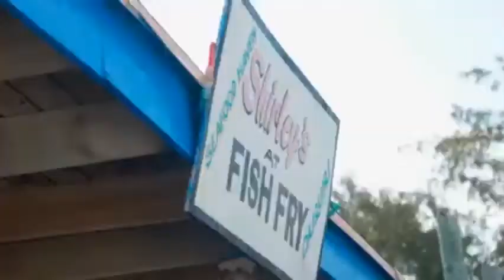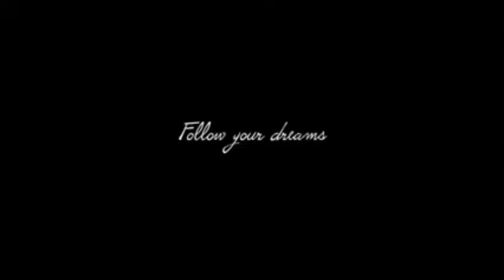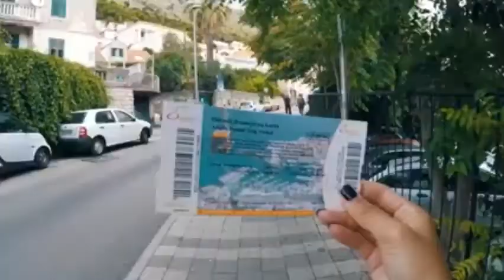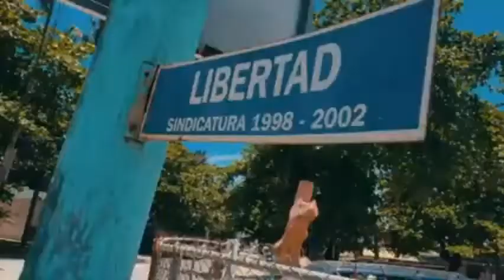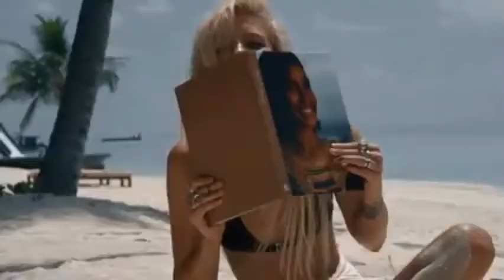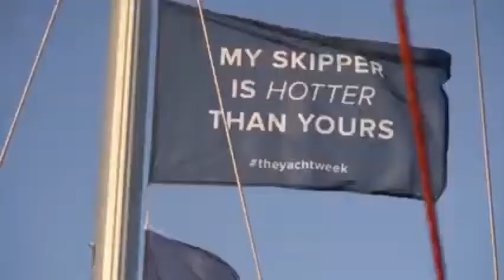music, ed sheeran, deep House, summer mix 🔊🎵 #10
We brought to you best of the best, As we always do to make you in the right mood.

Beach Blanket 79''×83''
Beach Blanket
Beach Tent
Beach Tent

Thank you! 🔔 We strive to find the best and most enjoyable music for you guys! We hope to make your days more beautiful with the music we share ! Peace love and music.